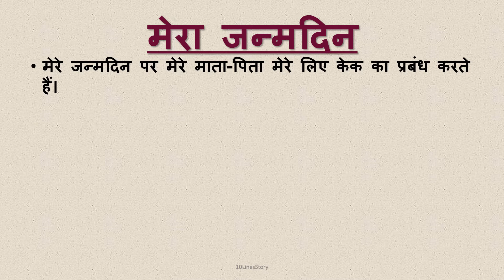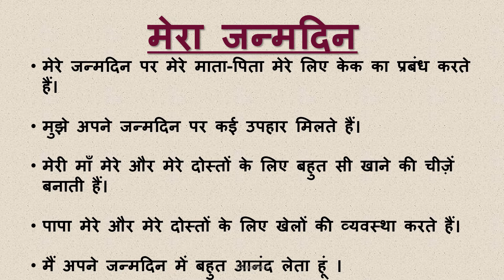My birthday 10 lines essay in Hindi|| 10 lines on my birthday in Hindi